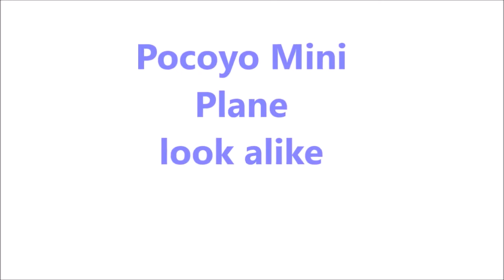Pocoyo Plane Toy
This is a look alike toy of Pocoyo which i found in a local Toy store .
Its a push back toy and it turns its head as it moves